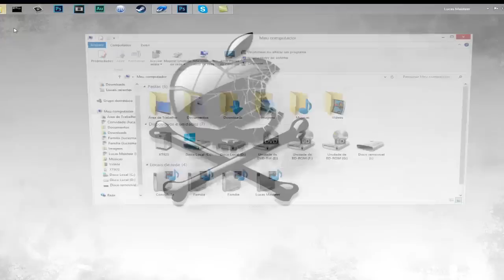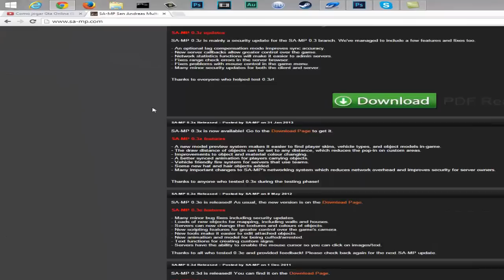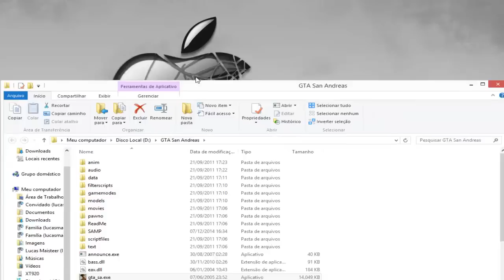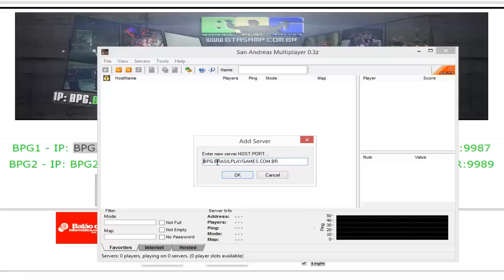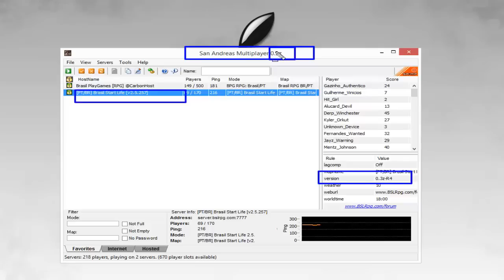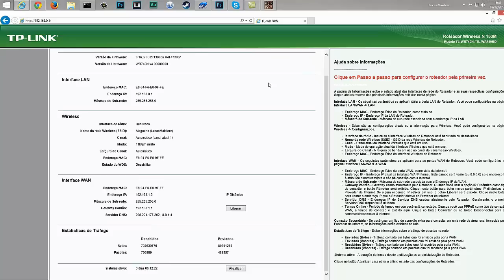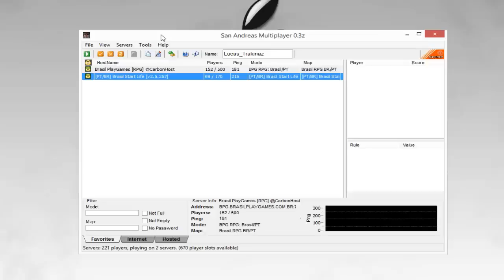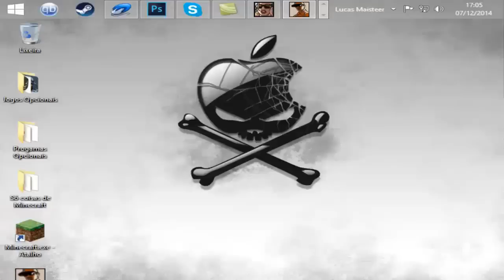Como Jogar Gta Online 2016 (SAMP)